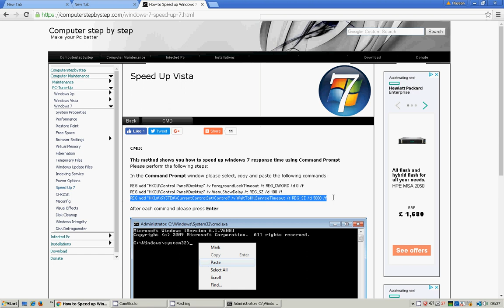How To Speed Up Windows Computer Or Laptop Response Time From CMD (Command Prompt)